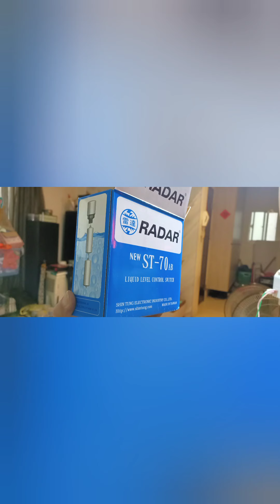初次更換老舊水塔的自動開關（近來多次完全無水的原因）